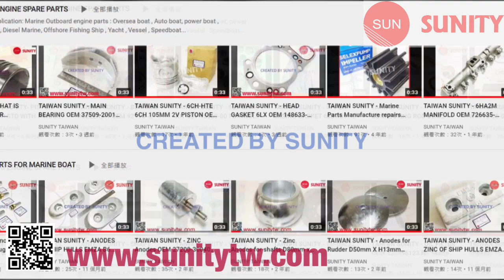STARTER RELAY OEM 6G1-81941-A0 , 6G1-81941-10-00 6G1-81941-00-00 68V-8194A-00-00 for Yamaha 18-5821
* OUTBOARD GASOLINE ENGINE SPARE PARTS

1. STARTER RELAY for Yamaha 18-5821 motor
2.Application: Marine Outboard engine parts : Oversea boat , Auto boat, power boat , Launch , Motor Boat , Diesel Marine, Offshore Fishing Ship , Yacht , Vessel , Speedboat...
3.Material: Metal , 100% made in TAIWAN
4.Ref.OE: for Yamaha 6G1-81941-A0 / 6G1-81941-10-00 / 6G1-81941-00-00 /68V-8194A-00-00
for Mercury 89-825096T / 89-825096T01